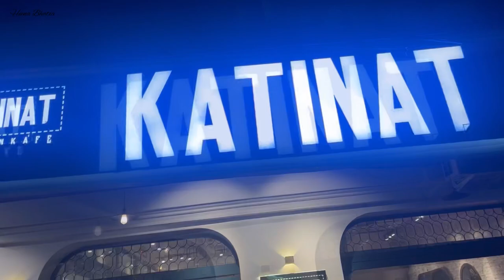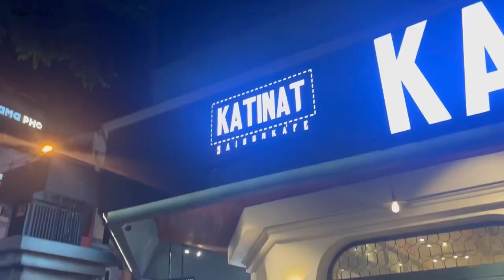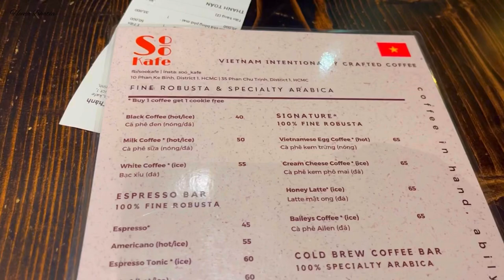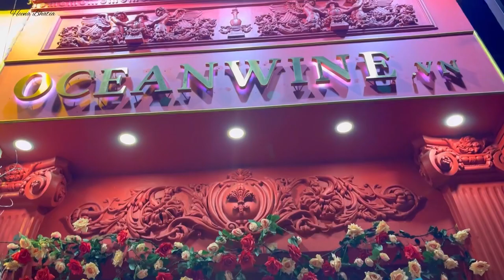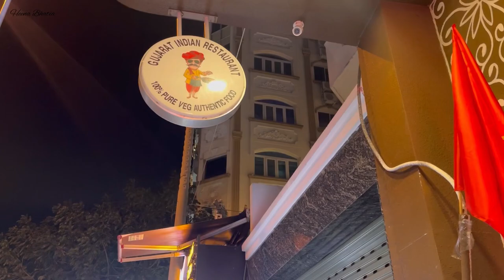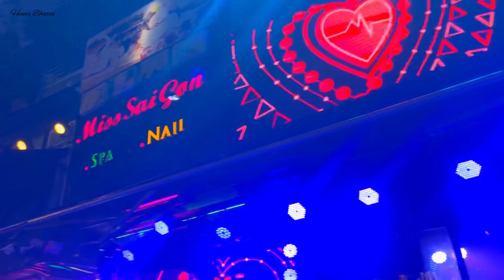Vietnam Ho Chi Minh City Night Life | Beer or Bui Vien Street | Must Visit Cafés | Ben Thanh Market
Topics covered in this video:
- Vietnam Night life
- Vietnam Ho Chi Minh City Night life
- Ho Chi Minh City Night Life
- Ho Chi Minh Beer Street
- Vietnam Beer Street
- Must visit cafes in Vietnam
- Must visit cafes in Ho Chi Minh City
- Ben Thanh Market Ho Chi Minh City
- Ben Thanh Market Vietnam
- Vietnam Street Shopping
- Vegetarian restaurant in Vietnam
- Ho Chi Minh City Night life vlog
- Vietnam latest vlog
- Vietnam beer street vlog
Hello Guys. In this video, I have covered one of the most popular tourist destination of Vietnam - Ho Chi Minh City.  Ho Chi Minh City, formerly and still commonly known as Saigon, is the most populous city in Vietnam. Ho Chi Minh City is the largest city, business and financial hub of Vietnam. In this video, you will see, the famous night life of Ho Chi Minh City. Additionally, I have covered some of the most beautiful cafes of Ho Chi Minh City in this video.
About Ho Chi Minh City Night Life:  If you're looking for vibrant nightlife experiences in Ho Chi Minh City, Bui Vien Street is the place to be.
Bui Vien Street also known as Beer Street: Bui Vien Street offers it all, from busy pubs and clubs to street food sellers selling wonderful local specialties. Have a cool drink while watching live music or play a game of beer pong with other tourists.

Bui Vien Street, with its bright energy and inviting residents, is the ideal spot to let free and have fun. Be sure to include this landmark attraction in your Ho Chi Minh City itinerary, whether you’re traveling alone or with pals. Come for the drinks, but stay for the lasting memories!
Some of the best cafes or vegetarian Indian restaurants in Ho Chi Minh City  is also covered in this video. So, do watch the video till the end.
Also, I have covered the most popular Ben Thanh Market pf Vietnam in this video which is a perfect place for budget shopping. is one of the most well-known and popular markets in Ho Chi Minh City, Vietnam. The market boasts an array of stalls selling a wide range of goods, including clothing, souvenirs, local delicacies, and fresh produce.